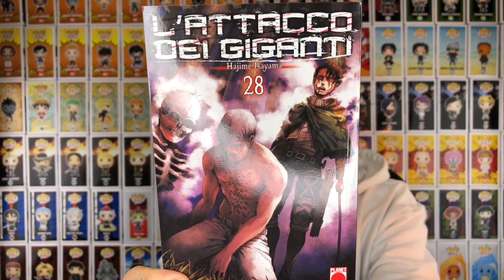TOP MANGA ITALIA 2019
I manga preferiti da VOI in questo 2019!

GRAZIE A MARCO GAMMINO, PRIMO PATRON!